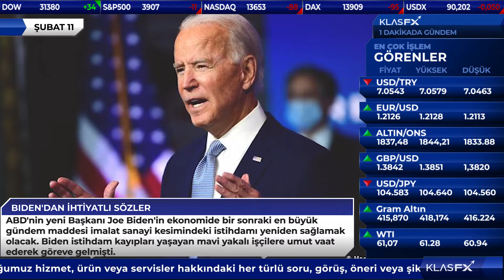BAKAN KOCA'DAN AŞI ANLAŞMASI